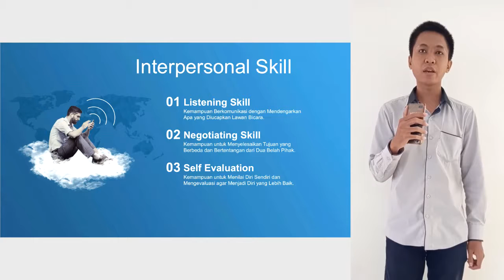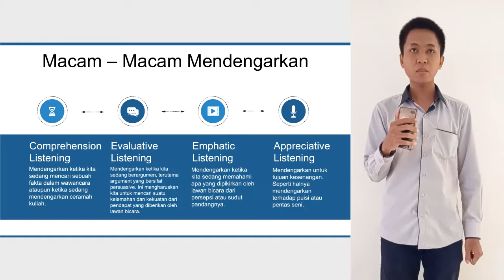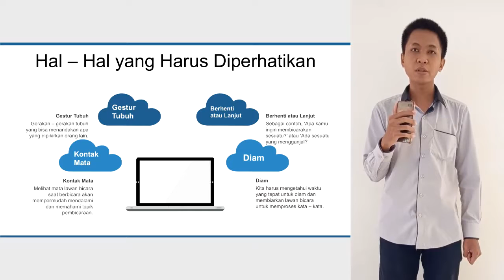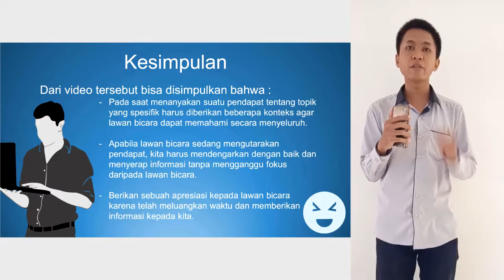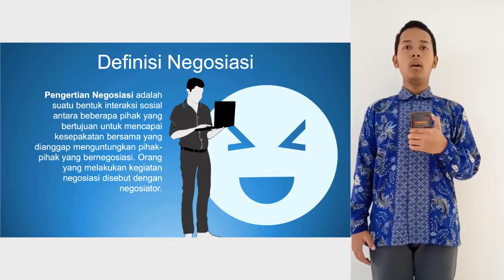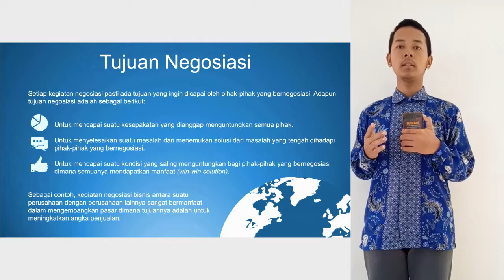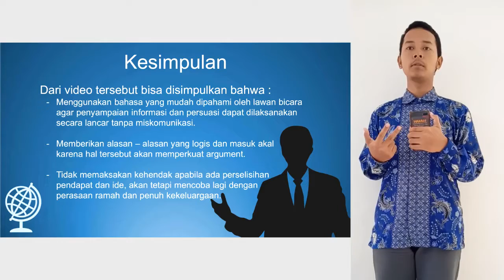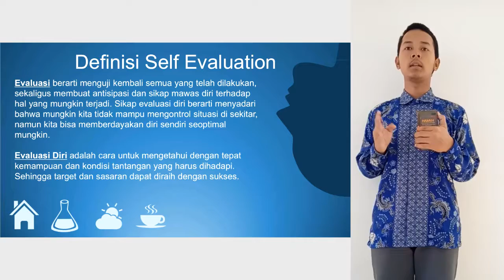Listening, Negotiating, and Self Own Correction | Interpersonal Skill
00:40 - Listening Skill
02:50 - Interview
06:32 - Negotiating Skill
08:54 - Negotiating
11:16 - Self Evaluation